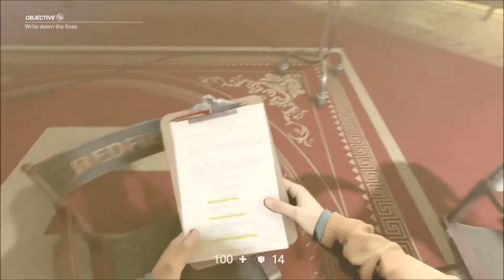Wolfenstein 2 The New Colossus Part 14 - Filming - Gameplay Walkthough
Game company:
MachineGames